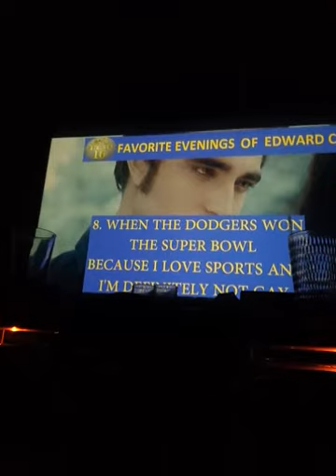Master Pancake Eclipse Skit